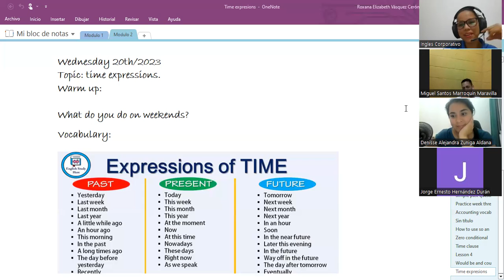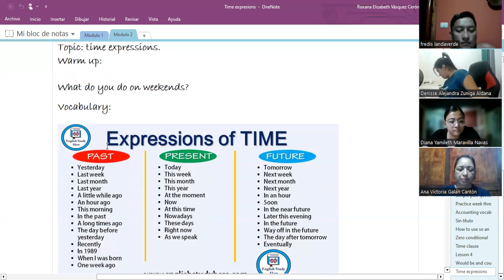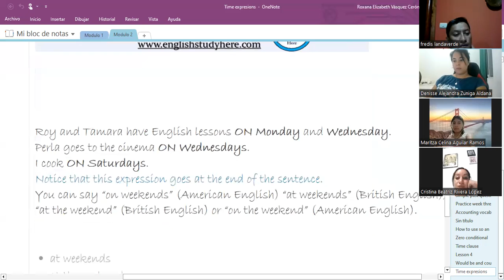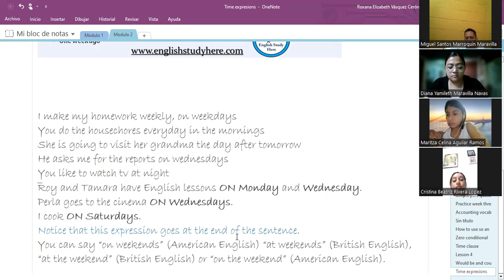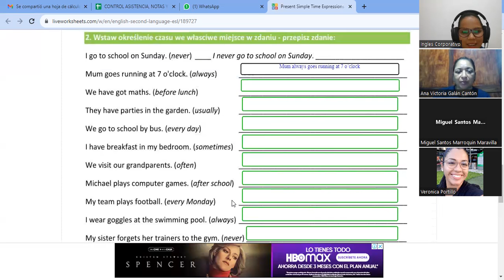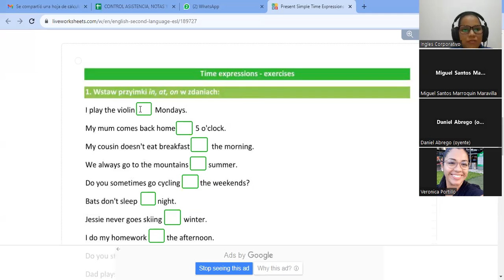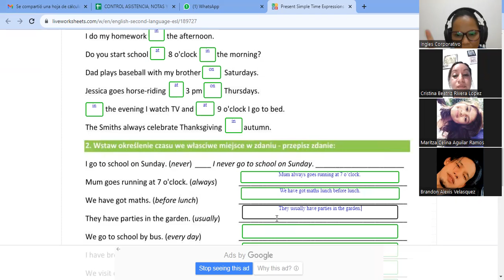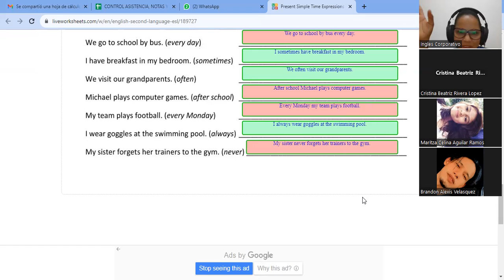SESION3-20-09-2023-AC29750-0032-2023-vasquez-How to use time expressions.